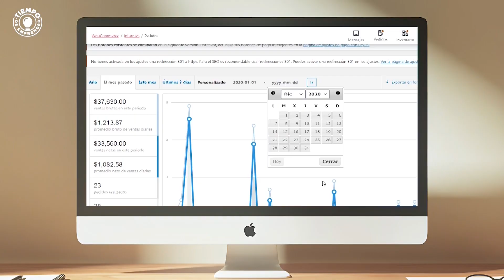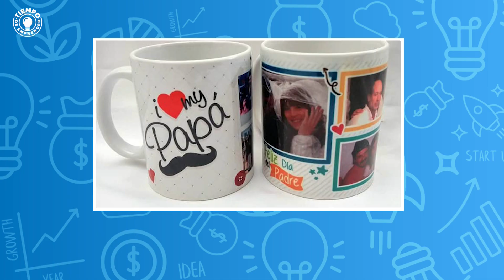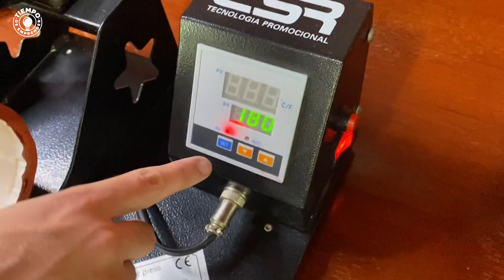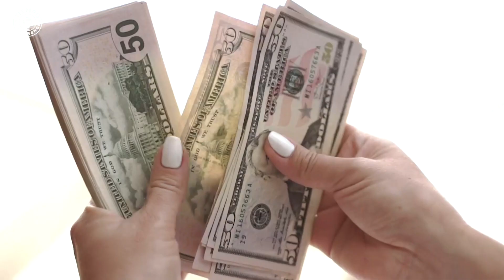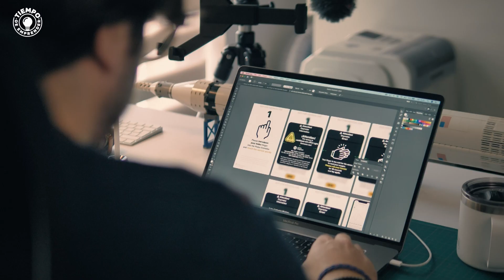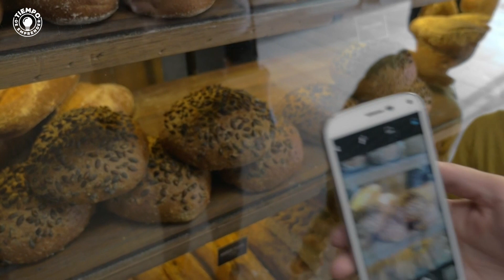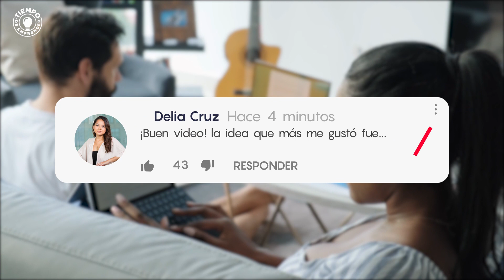💑 13 Negocios Rentables en PAREJA ❤️️ Negocios para Matrimonios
💡 En este video te enseñaré 13 ideas de negocios rentables en pareja. Incluso yo he montado algunos de estos negocios y a día de hoy me está yendo muy bien.

Si estas con una persona que te entiende, te apoya y que busca alcanzar el éxito a tu lado, quizás iniciar un negocio junto con tu pareja sea una de las mejores decisiones de tu vida. Ya que estarás comenzando un negocio con la persona en la que más confías. Lo que a su vez les permitirá pasar más tiempo juntos 😁.

Échale un vistazo a este video y cuéntanos cual es la idea de negocio con tu pareja que más te ha gustado.